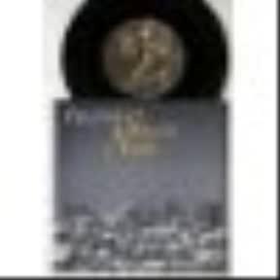Silent Night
Prelude had world wide hits in the 70s/80s, most notably with the distinctive acapella version of 'After The Gold Rush'. They recently reformed and are currently recording and touring. Prelude are Brian Hume, Irene Hume, Ian Vardy. helped out by Paul Hooper, Steve Cunningham and Keith Tulip.